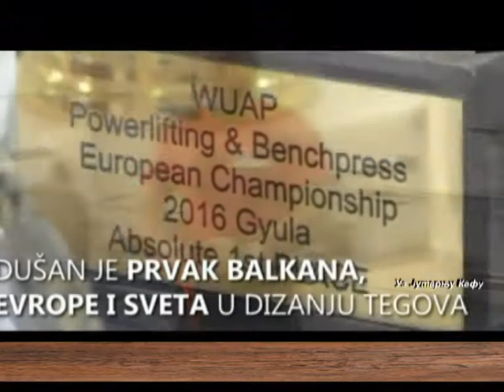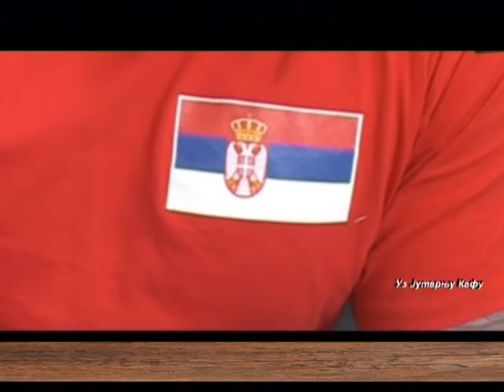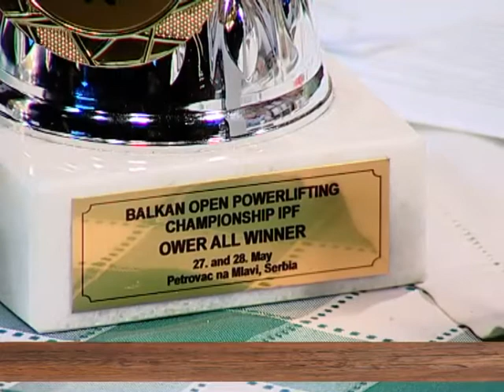EMISIJA UZ JUTARNJU KAFU 29.05.2017. MILENA RELJIN I DUŠAN JOVANOVIĆ by NENAD PAVLOVIĆ